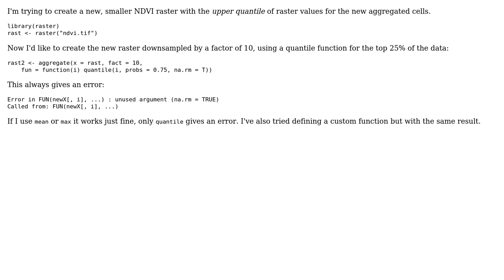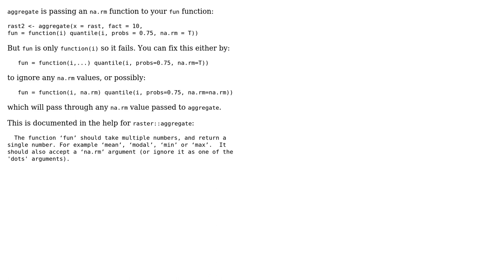GIS: How can I aggregate a raster in R using a quantile function?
With thanks & praise to God, and with thanks to the many people who have made this project possible! You are responsible for your own actions.